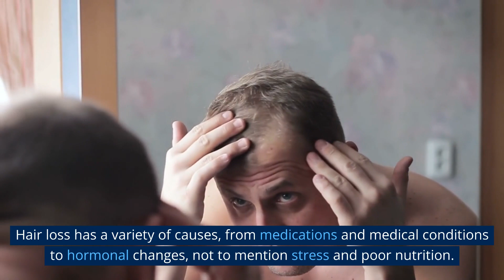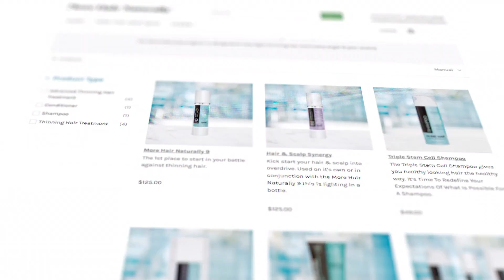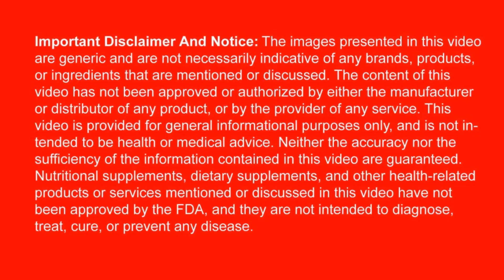The Best Topical Treatments For Your Thinning Hair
Approximately 85% of men and almost half of women experience hair thinning by age 50, according to the American Hair Loss Association. Traditional treatments involve drugs, surgeries, and procedures with significant side effects. However, recent stem-cell research offers promising topical solutions. Stem-cell serums, including plant-based and human cell-derived ingredients, contain growth factors that aid tissue repair. Emerging products, like those by More Hair Naturally, promote healthy hair growth and slow follicle aging. These topical treatments stimulate growth, hydrate the scalp, and enhance overall hair health, with minimal risk of skin irritation.